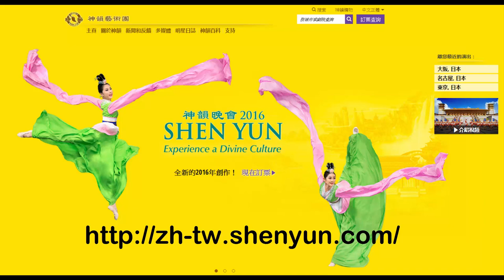神韻台灣巡演